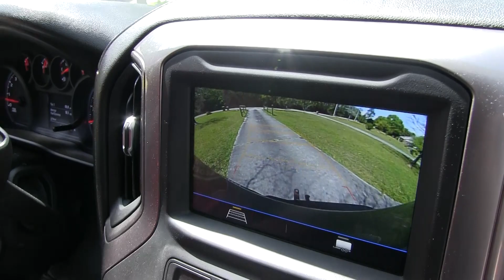NoPosers Quarantine Video